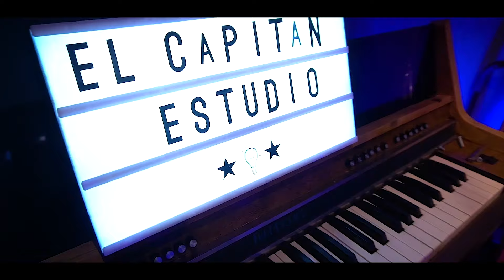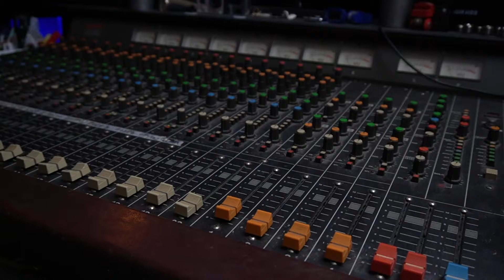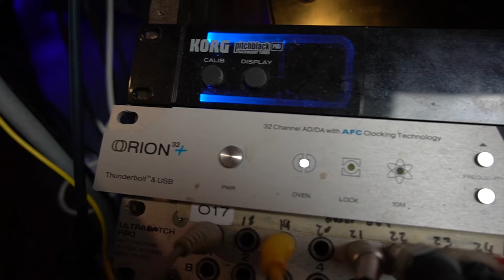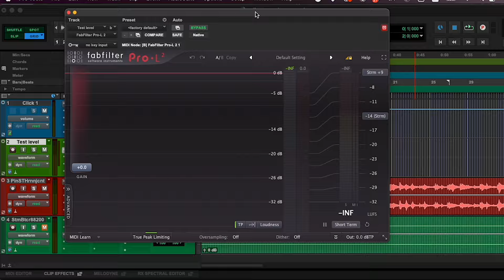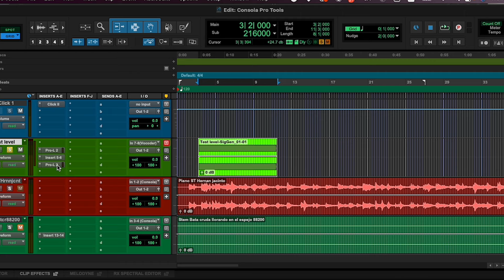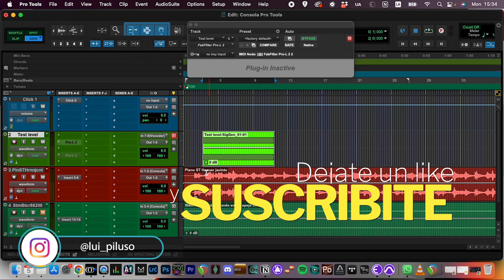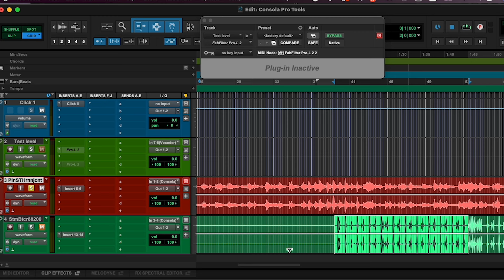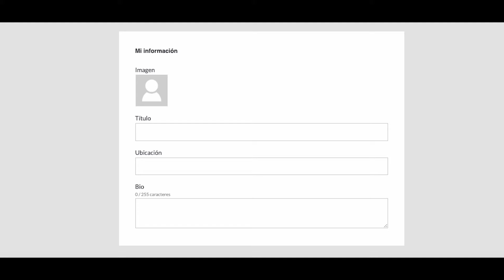Cómo uso mi CONSOLA ANALÓGICA Vintage (Que podés y que NO podés hacer) | El Capitán estudio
Lui Piluso explica por que usa una consola analógica en su estudio de grabación El Capitán estudio. Se explica: Conexiones, mezcla, cómo sincronizar y conectar la consola a Pro Tools, proceso de calibración. que tipo de interfaz de audio necesitas, tipos de conversores, cantidad de preamplificadores, modos de uso, y tambien se muestran ejemplos para escuchar como el audio es afectado al pasar de digital a analógico.

👉Consola utlizada Tascam m320 b
👉Interfaz de audio utlizada (Antelope Orion 32+):
👉Mis otras placas de audio:
- Arturia AudioFuse 16rig:

¿es placebo?

00:00 Intro
01:24 ¿Qué marca es mi consola?
01:32 ¿Cómo se conecta a la computadora?
01:50 ¿Para qué utilizo mi consola analógica? Y como la conecto a la interfaz de audio
03:22 ¿Qué pasa con los faders?
03:57 Consolas Digitales vs Analógicas
05:03 ¿Que interfaz necesito?
06:01 ¿Cómo es el ruteo del estudio?
06:53 Como usarla para mezcla
07:39 Configuración en Pro Tools
08:08 Calibración de niveles en la consola
 10:08 Demo: Consola vs Pro Tools
12:40 DistroKid
13:30 ¿Porqué tener una consola?
15:55 Conocimiento adquirido por usar consola